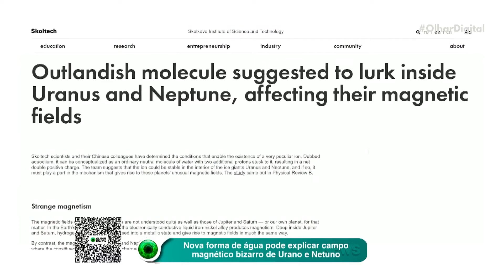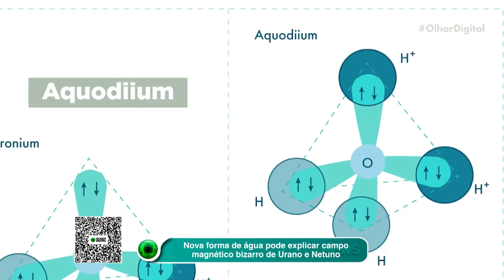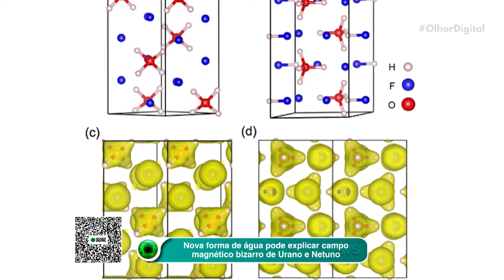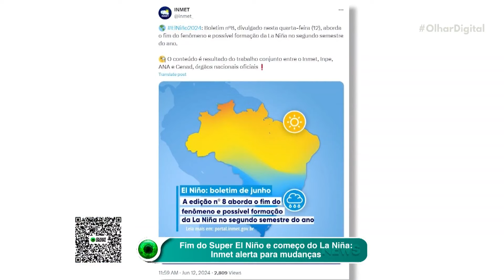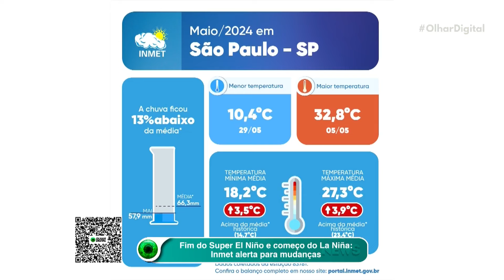Nova forma de água pode explicar campo magnético bizarro de Urano e Netuno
Origem desconhecida: Pesquisadores revelam como uma nova forma de água está afetando os campos magnéticos de Urano e Netuno! 💦🔮